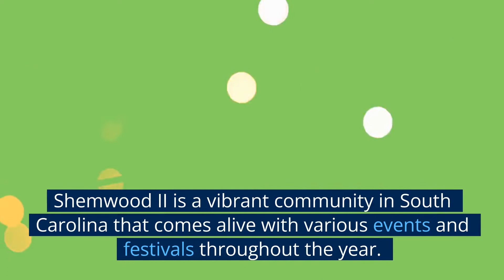Shemwood II, South Carolina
Shemwood II is a small town located in South Carolina.
The city of Myrtle Beach borders it to the south and east and the town of Surfside Beach to the north.
It was founded in 1733 by John Shemwood, with a population of just over 1,000 people.
The town is best known for its annual corn festival, which attracts visitors from all over the state.
However, Shemwood II is also home to some historical landmarks, including the oldest church in the county.
The town has a rich history and played an important role in the American Revolution.
In 1780, Shemwood II was the site of the Battle of Charleston, a key victory for the American forces.

📌 Home Insurance Agency - Mt. Pleasant, South Carolina
📌 1501 Belle Isle Ave Suite 110, Mt Pleasant, SC 29464, USA

  Shemwood II